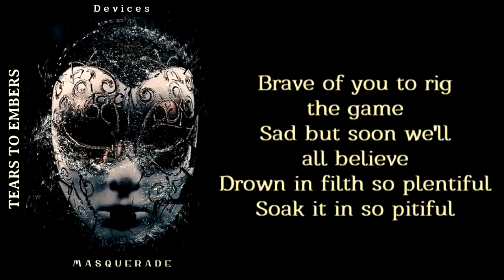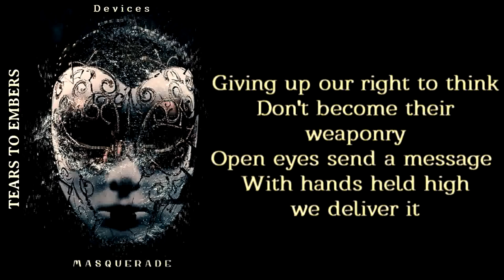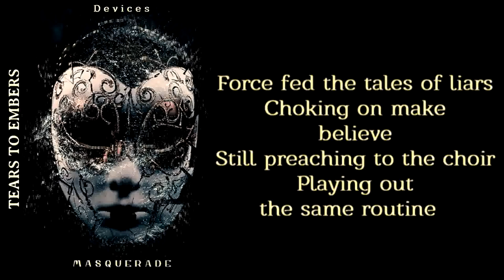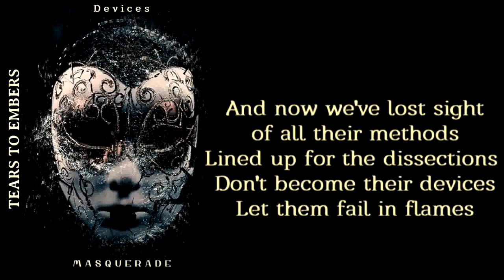Tears To Embers - Devices [Lyrics on screen]